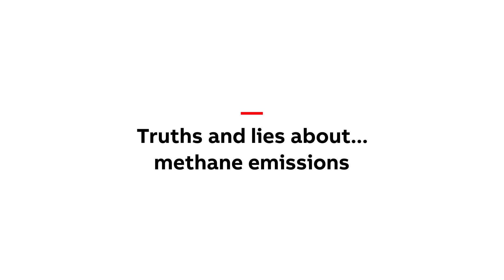Truths and lies about... methane emissions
The investigation continues into the invisible threat of methane emissions. Does methane impact our atmosphere in the long term? Can technology provide a solution? Join host, Fran Scott, and methane expert David Allen to debunk some of the lies about methane emissions and discuss the truths about this potent greenhouse gas.